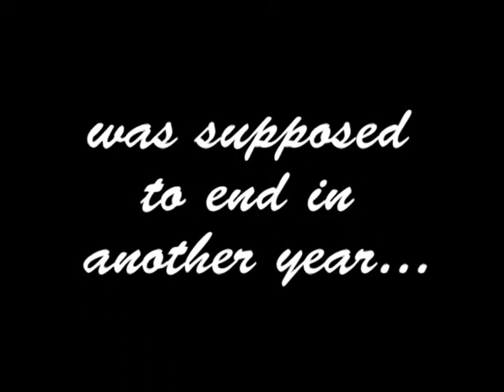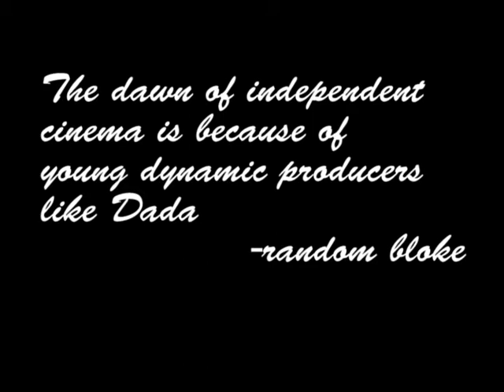CE-401 (Fake Trailer)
This is the trailer for the 'shelved project' CE-401.
My most delayed project.
CE-401, is one of the most dreaded course in my college.
Note: people not from my  undergraduate college might not get the humor in this video. This video consists of footage which I shot before I directed my first movie. It includes footage which does not qualify as SD/HD (terrible quality videos :P).